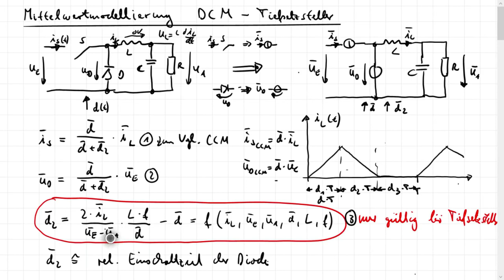Le_R8c Regelung DCDC Wandler - Herleitung DCM/CCM Mittelwertmodell Tiefsetzsteller/Abwärtswandler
Es wird die Herleitung des kombinierten DCM/CCM Mittelwertmodells für den Tiefsetzsteller/Abwärtswandler gezeigt. Das prinzipielle Modell und die Anwendung in der Simulation ist in anderen Videos beschrieben. Die Herleitung soll als Grundlage für die Anwendung des Modells für andere Wandler dienen.